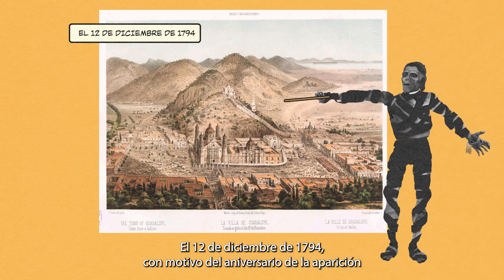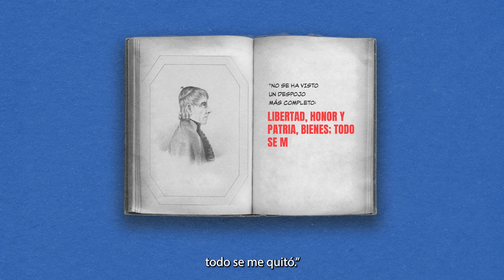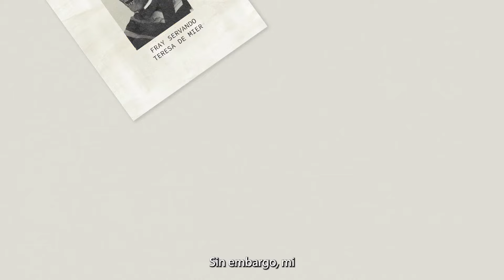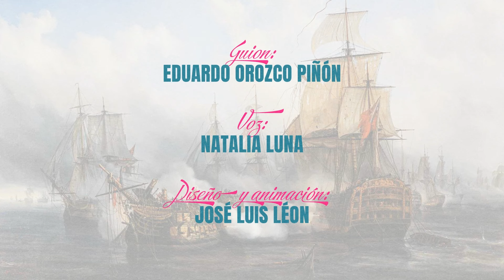Servando Teresa de Mier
¿Sabes cuántas veces estuvo en prisión Servando Teresa de Mier? Te invitamos a conocer más sobre este personaje, quien, durante un sermón pronunciado en 1794, afirmó que Quetzalcóatl era en realidad Santo Tomás Apóstol, mención que le costaría un juicio por herejía y el exilio en Europa. Descubre más sobre su vida y obra en la siguiente CápsulaHistórica